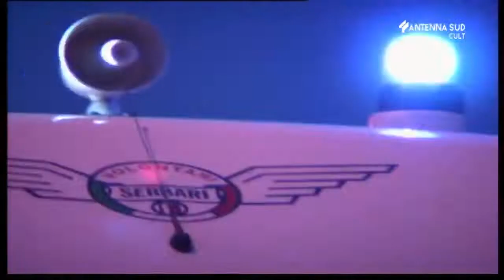E.R. Medici al Capolinea - puntata 5